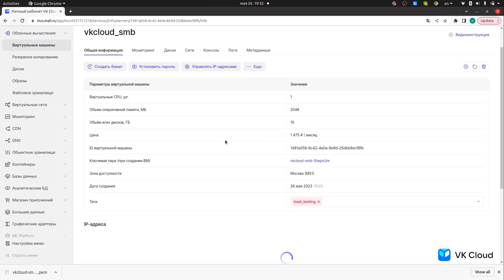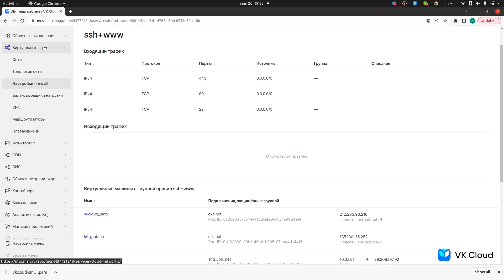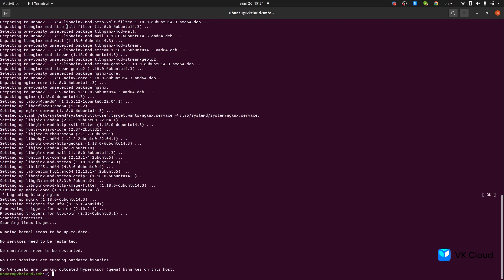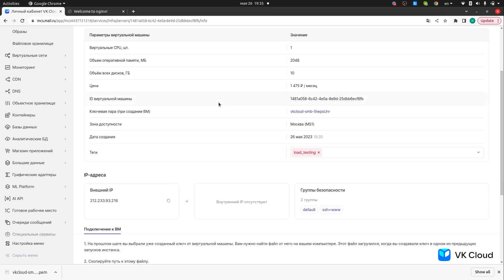Урок № 2: Подключение к виртуальной машине и настройка веб-сервера Ngnix — Модуль 1,Cloud Native DIY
Илья Нырков, руководитель техподдержки VK Cloud, подробно разбирает шаги для подключения к ВМ в облаке VK Cloud ОблачныеПлатформы. Также в видео — как запустить сервер в облаке, как правильно настроить firewall, какие команды нужно ввести, чтобы подключить ВМ по ssh и как проверить, открывается ли страница в браузере.

Смотрите другие видео в нашем курсе, чтобы знать больше о работе в облаке.

Таймкоды:
0:01 — Общая информация
0:38 — Сети
1:23 — Процесс подключения ВМ
2:21 — Процесс установки Ngnix

О спикере
Илья Нырков, руководитель группы технической поддержки VK Cloud. Помогает выбрать оптимальную архитектуру и переехать в облако, внедрить DevOps-практики в процессы.

О курсе

Cloud Native DIY — это бесплатный тьюториал по работе с облачными сервисами на платформе VK Cloud.

Подойдет всем, кто хочет:
— Изучить ОблачныеТехнологии: популярные сценарии применения облаков и платформы VK Cloud
— Улучшить практические навыки по работе с облачными сервисами
— Освоить управление облачной инфраструктурой, сетевой связностью и IaC
— Понять, в какой момент пора увеличивать мощность серверов и как в этом помогают инструменты мониторинга и алертинга
— Узнать больше про ОблачныеСервисы: как работать с объектным хранилищем S3 и ускорить доставку контента пользователям с помощью CDN
— Протестировать и поработать с инструментом оркестрации контейнеров Kubernetes
— Выбрать базу данных для работы и разворачивать ее в облаке
— Познакомиться с инструментами для аналитики и работы с Big Data
— Научиться строить MLOps-процессы в облаке и работать с технологией Vision

Тьюториал разработан действующими экспертами по облачным сервисам. На программе вы освоите самые распространенные сценарии работы с облаками на примере VK Cloud. Курс состоит из 24 видеоуроков и статей.

👇 Все уроки модуля 1 курса